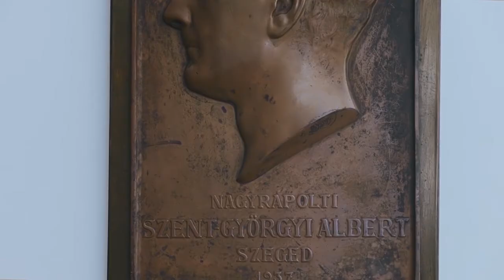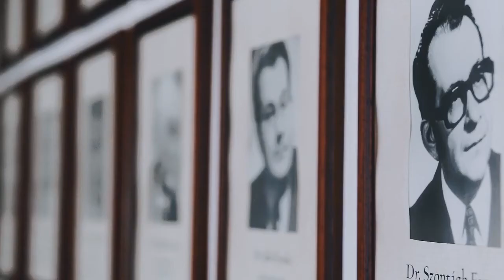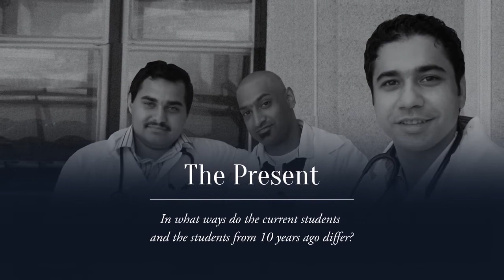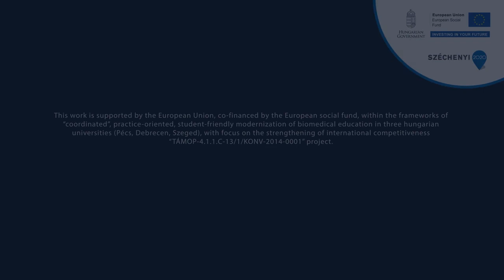University of Szeged, English Language Medical Program: Past, Present, Future HD